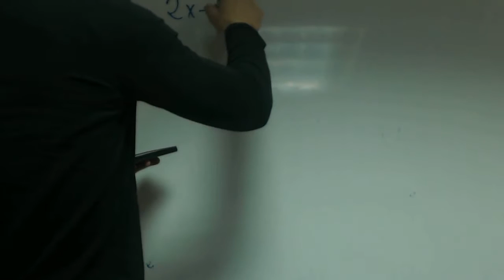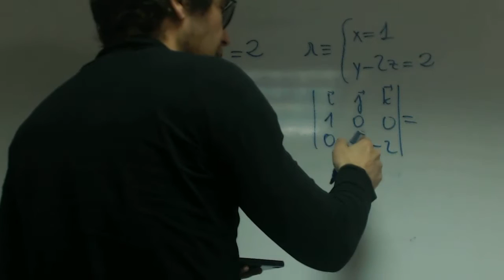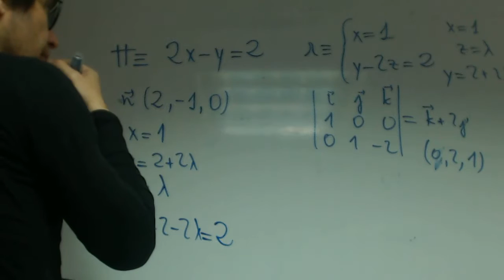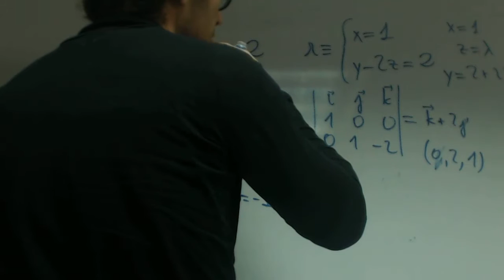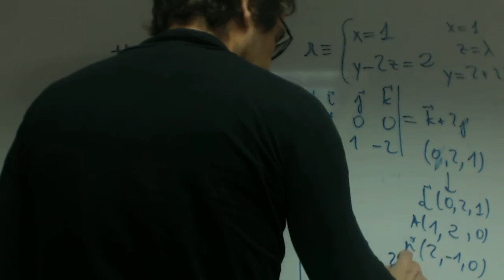Geometria calcular corte plano recta Rafael Matematicas Academia Usero Estepona